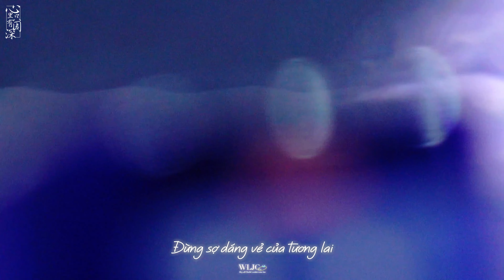[Vietsub live] Talk + Nhà mạo hiểm rực rỡ / 璀璨冒险人 - Châu Thâm 周深 (Concert Phượng Hoàng, 22/6/2023)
[Vietsub live] Giao lưu + Nhà mạo hiểm rực rỡ / 璀璨冒险人 - Châu Thâm (Lễ hội âm nhạc Phượng Hoàng, 22/6/2023)

‼ Có thể bạn đã biết: Lúc Châu Thâm hát xong câu: "Hướng về giấc mơ trong tim, theo đuổi nó đi!", anh ấy đã ngay lập tức quay người và chạy trở về hướng trung tâm sân khấu - Châu Thâm đã khẳng định, sân khấu chính là giấc mơ của anh. "Tôi đã thực sự chạy về đó rồi, tôi đã đứng ở nơi có giấc mơ của mình rồi, còn bạn thì sao?"

Cũng sân khấu này, anh ấy một lần nữa thẳng thắn bày tỏ: "Tôi yêu các bạn!". Một lần nữa chân thành cảm ơn sự hiện diện của chúng ta trong cuộc đời anh ấy qua câu nói: "Thế giới này vì có các bạn nó mới rực rỡ, đẹp đẽ hơn". Mà em cũng như các chị ấy, thế giới của em là vì có anh nó mới rực rỡ hơn. Cảm ơn anh, Châu Thâm, em cũng rất yêu anh. 💙❤

Thật ra nếu hỏi về ước mơ, đến từng tuổi này em cũng không biết ước mơ của mình là gì nữa. Hoặc chỉ đơn giản là được đến gần anh mà thôi...
- Video từ weibo 无辣鸡翅;
- Video sử dụng được tác giả cho phép;
- Fancam này chị ấy quay hơi rung lắc tí nhưng mình vẫn lấy vì có cả đoạn thoại này. Bản fancam ổn định và đẹp hơn mình có thời gian nhất định sẽ làm.